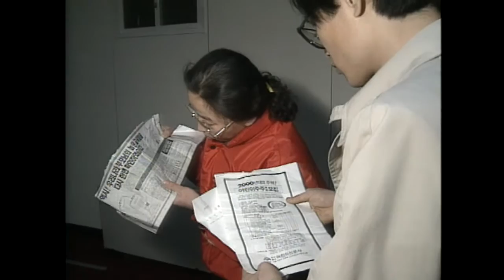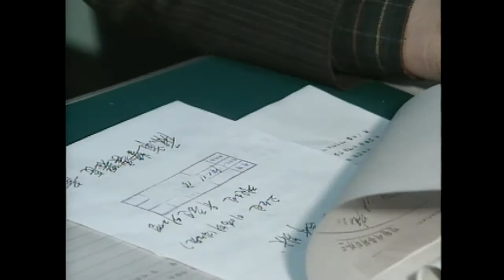[한숨밖에 안나와] 어린이신문사, 어린이 주주 모집 사기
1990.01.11 어린이신문사, 어린이 주주 모집 사기